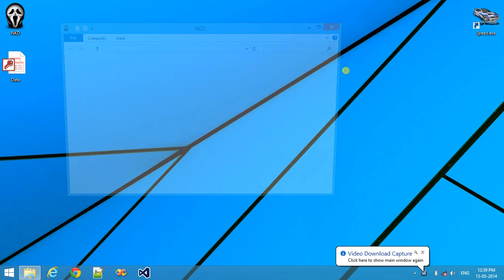How to remove virus with avast antivirus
This tutorial is about how to remove virus from usb. Although it is a very simple task but this tutorial may be very useful for beginner.